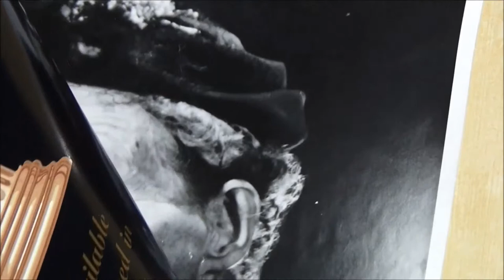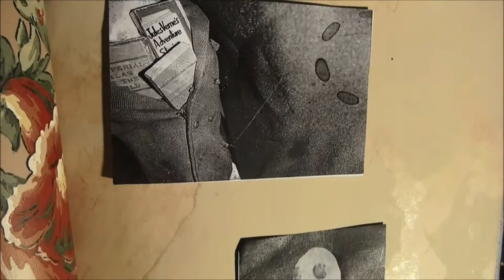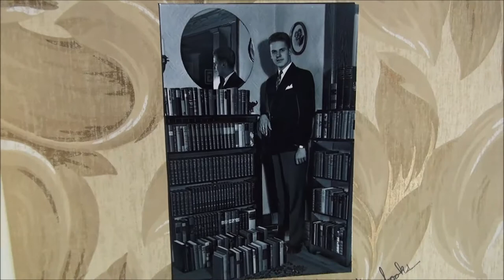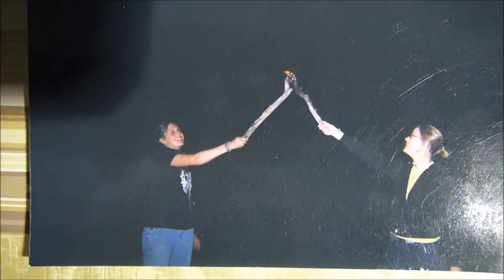"Jim Dentally's Close Encounter" by Mary Hunt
Mary puppeteers a fictional character who has a very mysterious story to tell of a very close encounter. Part of the 2014 iXpress Film Festival.